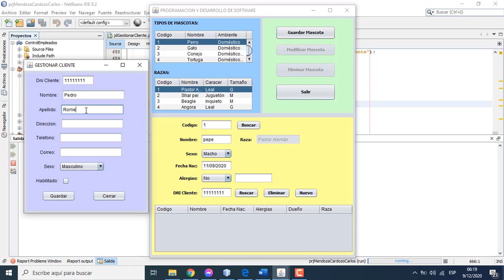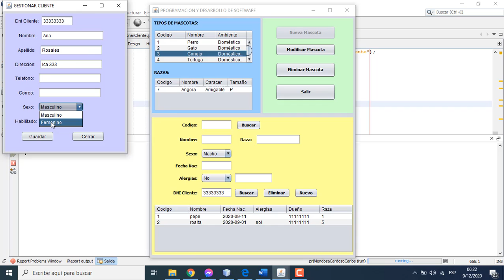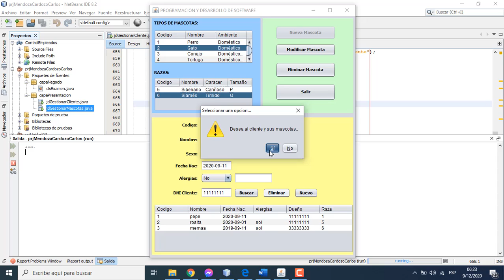Gestio de masotas en Java usando PostgreSql